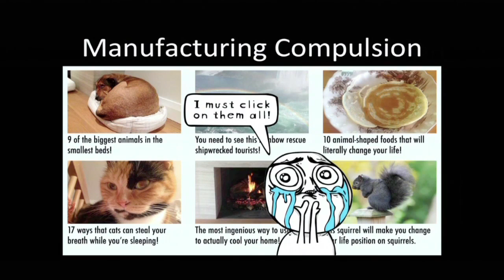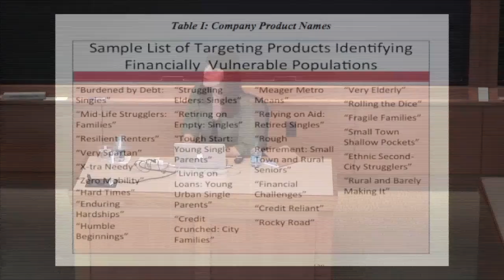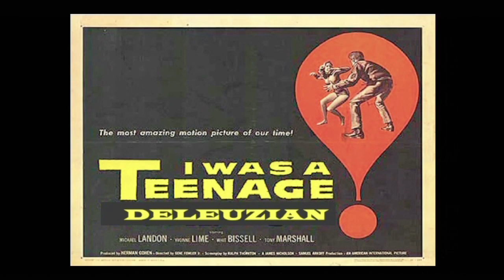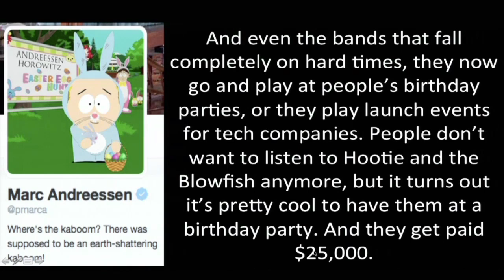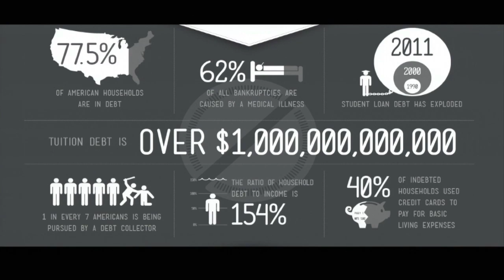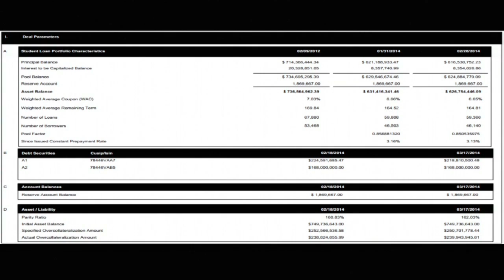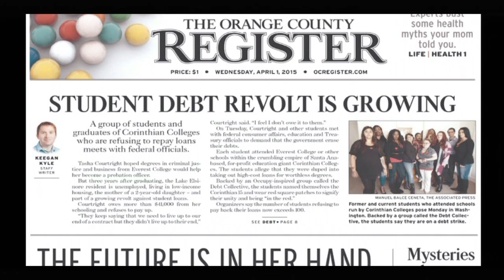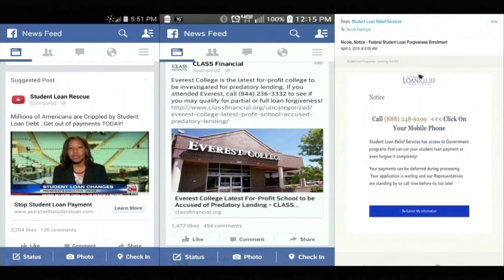Astra Taylor on Taking Back Power in the Age of Networks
The Internet is said to be a space of democratic expression and transformation, both culturally and politically. But how true is that claim? What are some of the economic, technical, and legal obstacles in place? Drawing from her recent book, "The People’s Platform: Taking Back Power and Culture in the Digital Age," and her experience as an artist and an activist, Astra Taylor -- filmmaker, writer, and political organizer -- addresses campaigns by musicians against streaming services and debtors against creditors to reflect on the larger question of how to organize and leverage change in an age of virtual networks -- be they networks of cultural distribution or financial ones.